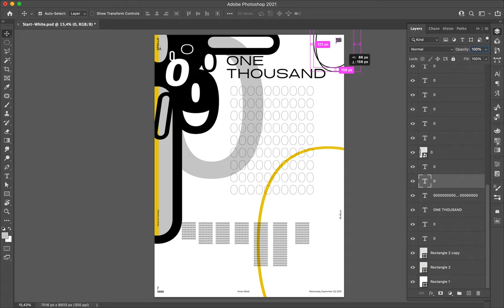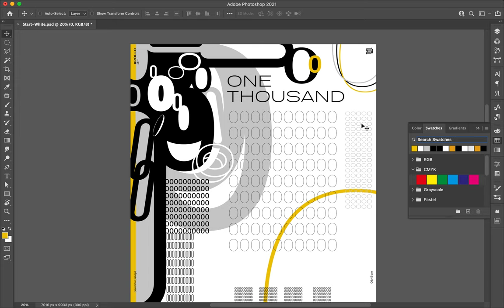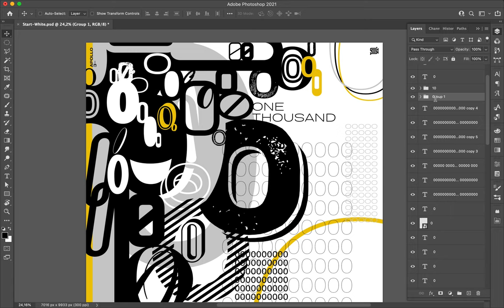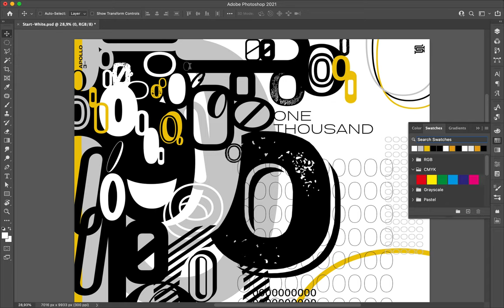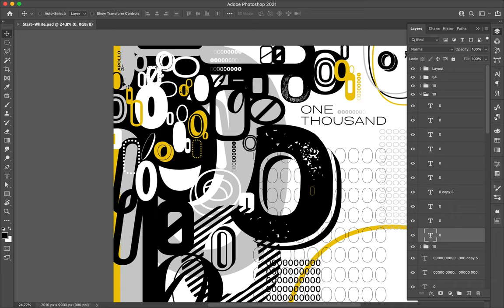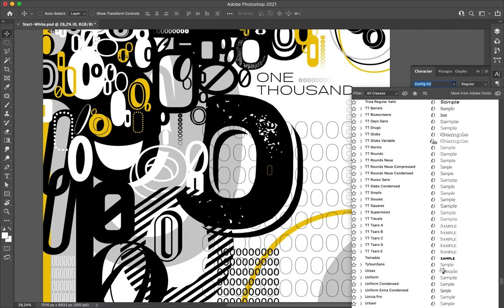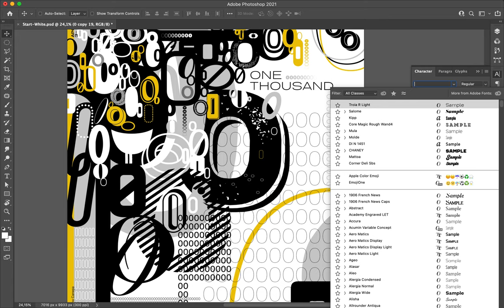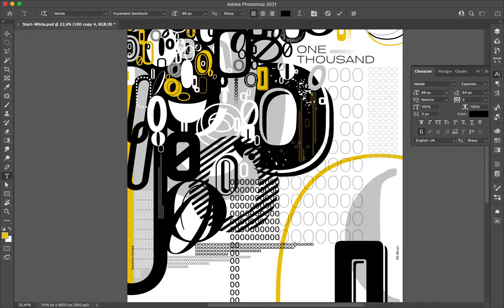Poster Speed Art 1000 One Thousand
To celebrate the first four number posters, I created a typographic composition with one thousand zero.